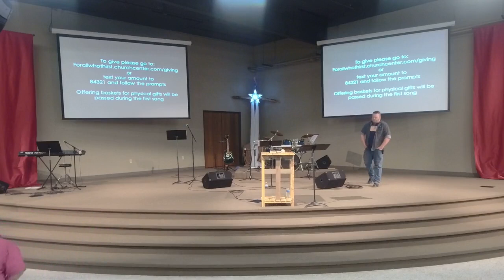12/26/21 Worship Service - 1st Commandment